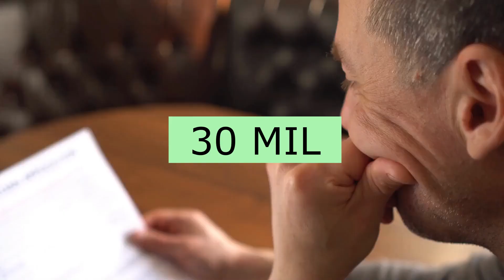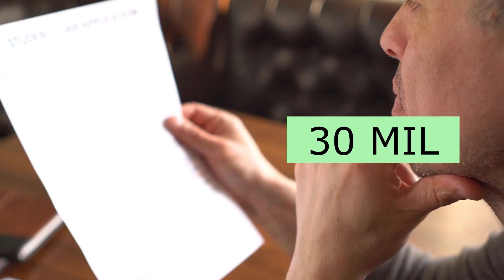Empréstimo automático Caixa - Entenda o empréstimo caixa CDC automático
Nesse vídeo você saberá como funciona o empréstimo automático caixa. O empréstimo caixa cdc automático tem fácil contratação e apesar de ter análise de crédito ele é pré - aprovado, então, é possível contratar pelo aplicativo, internet banking caixa ou diretamente na agência.

Assista ao vídeo e entenda o empréstimo cdc automático caixa. Mas, lembre-se que empréstimo nunca é a melhor opção. Só tome empréstimo se não tiver outro jeito, pois por mais baixa que seja a taxa de juros no final das contas você terá que pagar e os bancos nunca perdem.